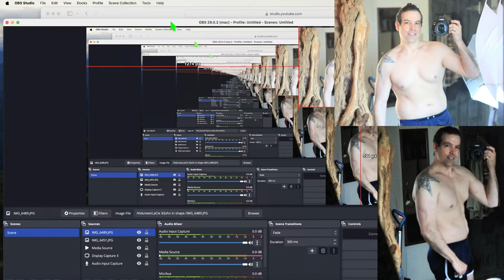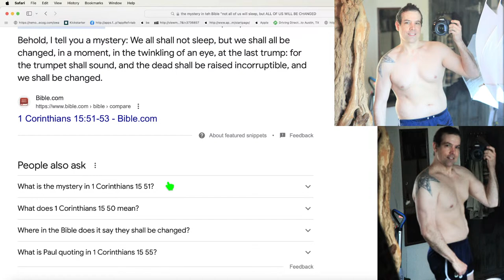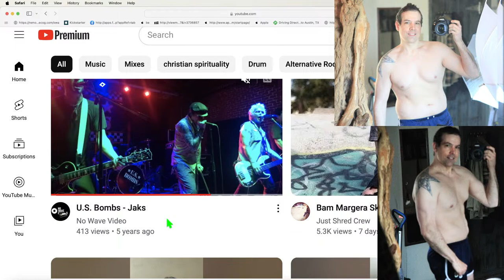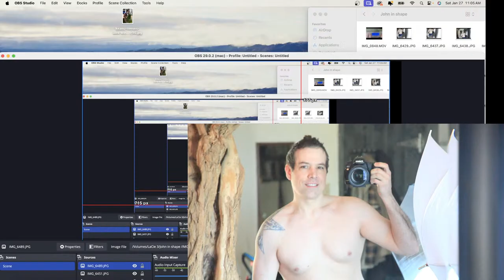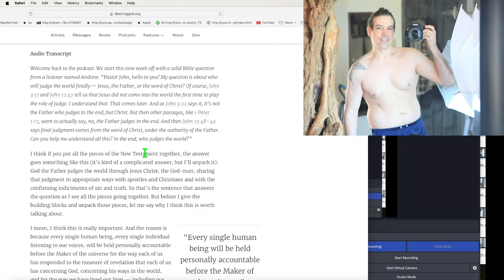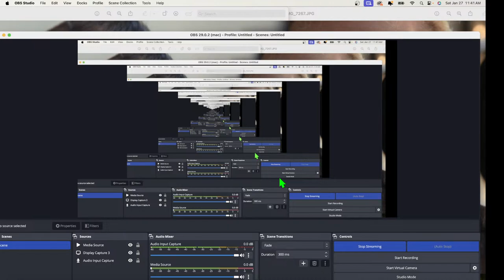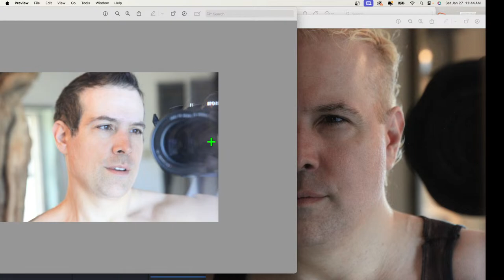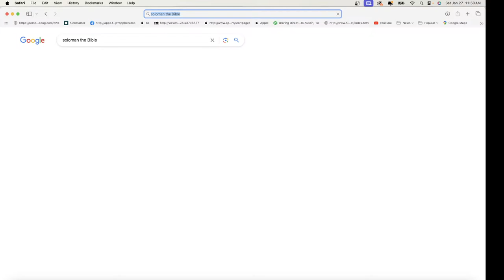Writing another new screenplay? The Life Story of John Birmingham, the movie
Writing a new original screenplay.  Here is another one I started to write last night in this video...